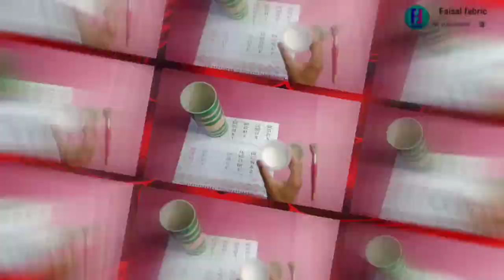Flower pot creation | PVC pipe vase | PVC pipe craft ideas | Home decor ideas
PVC pipe flower vase making ideas. Home decor ideas to use PVC pipe & Sand. Flower pot creation from PVC pipe.

Material !
 PVC pipe
 Glue
 Sand
 Elfy
 Paper cutter
 Fancy sheet
 Masking tape